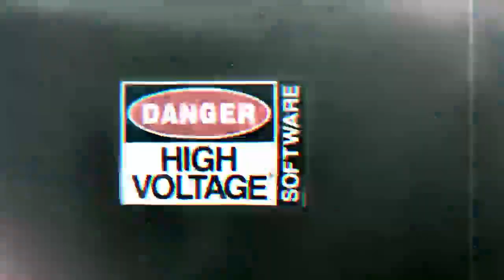Saints Row IV: Re-Elected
Hey guys my name is Maylee AKA Alien Girl Gamer 21 I pretty much post all types of content mostly gaming and I pretty much play a little bit of everything depending on the day so if you enjoy that type of stuff please feel free to check out my YouTube channel and other social medias and enjoy thanks 😎🥀